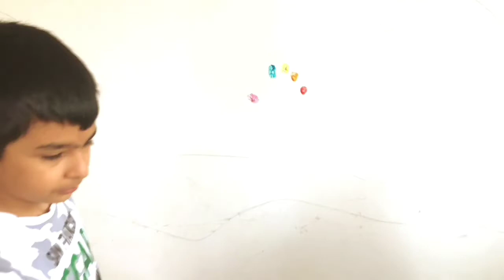BARIS VE SERDAR YOĞURTTAN PARMAK BOYA YAPTI VE DUVARA EL VE AYAK BASKISI YAPTI. KID TOYS REVIEW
Barış ve Serdar yoğurttan parmak boya yaptı ve duvara el ve ayak baskısı yaptı. Bakalım duvar ne hale geldi. Baskıdan sonra duvarımızı silmeyi ihmal etmedik. Biliyor musunuz? Çok kolay çıktı.